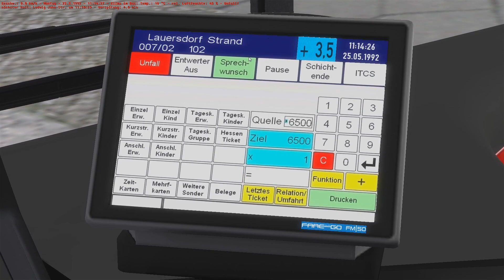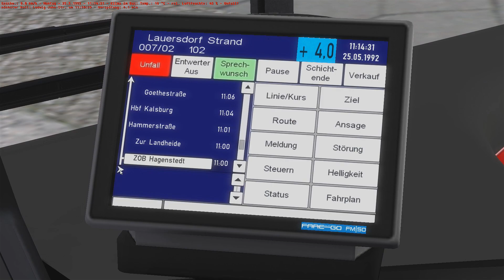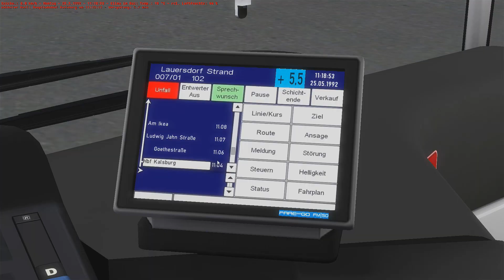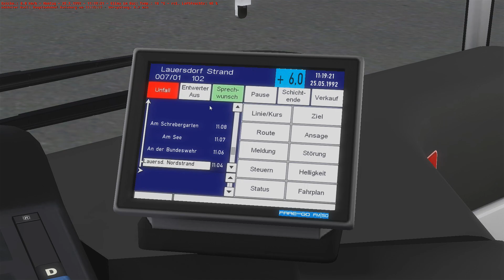OMSI 2 🚌 [#991] - Die VORFAHRT ist nichts mehr Wert! | Fan Repaint und Kalsburg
Herzlich Willkommen zu Felix Spielt: OMSI 2

Best Of Kanal: Danke an Phil!